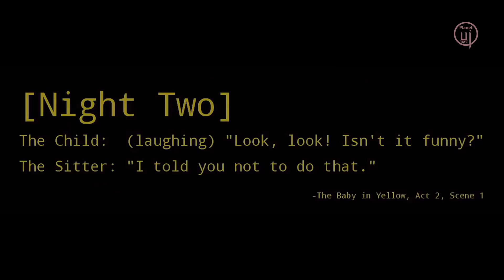ये EVIL BABY तो EVIL KID से भी भयानक है THE BABY IN YELLOW Real Horror Story Explained in Hindi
Today we'll discuss it all in the our video THE BABY IN YELLOW Real Story Explained Hindi